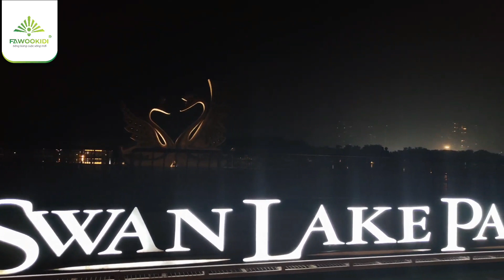DỰ ÁN CHIẾU SÁNG SWAN LAKE - HỒ THIÊN NGA ECOPARK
Được mệnh danh là trái tim của khu đô thị xanh Ecopark bởi vị trí trung tâm đắc địa và quy hoạch cảnh quan ấn tượng, Hồ Thiên Nga (Swan Lake) là điểm vui chơi, thư giãn lý tưởng cho cả gia đình vào thời gian rảnh, ngắm nhìn đàn thiên nga và cảm nhận không gian xanh bên hồ.
💚  Bởi vậy mà nnhững thiết kế cảnh quan và chiếu sáng ven hồ cần được chăm chút, tăng sự kết nối cảm xúc và trải nghiệm cho cư dân. Yếu tố chiếu sáng tạo cảm xúc là vấn đề được Ecopark đặc biệt quan tâm khi lựa chọn đơn vị cung cấp hệ thống chiếu sáng. Kèm với đó là các tiêu chí về chất lượng, khả năng kháng bụi nước và độ an toàn do đèn sẽ được lắp đặt ngoài trời và ven hồ.
🔮  Từ đề bài của Công viên Hồ Thiên Nga – Khu đô thị Ecopark đưa ra, Fawookidi LED Lighting đã đưa ra phương án chiếu sáng phù hợp cho khu vực cầu phao đi bộ và khu vực công viên xanh quanh hồ.
🔎 Khám phá thêm những giải pháp chiếu sáng bởi Fawookidi tại

Fawookidi là liên doanh quốc tế, được hình thành từ năm 2010 giữa Tập đoàn Fawoo Technology (Fawoo) và Công ty Cổ phần Tập đoàn quốc tế Kim Đỉnh (KIDI), trong đó Fawoo Technology là một tập đoàn công nghệ nổi tiếng ở Hàn Quốc và thế giới về công nghệ nghiên cứu và chế tạo các sản phẩm chiếu sáng bằng LED.
Với hệ thống thiết bị sản xuất, thiết bị thí nghiệm nhập khẩu mới 100% từ Nhật Bản và Hàn Quốc, đây là một trong những dây chuyền sản xuất đèn LED hiện đại ở Việt Nam